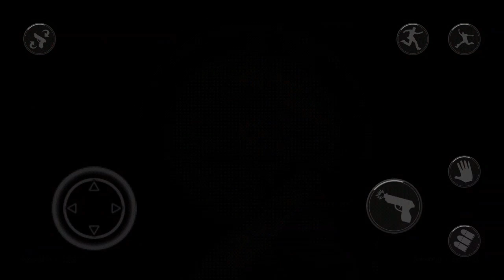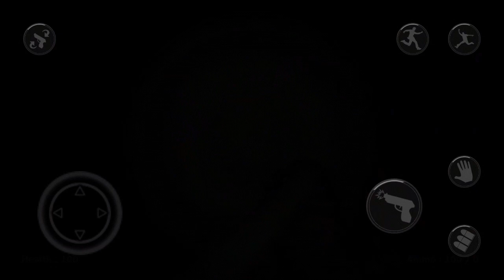Secret Experiments Mission Two Part 4 Ending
Secret Experiments Mission Two

Secret Experiments Mission Two - The Outbreak

- Long awaited chapter 2 is finally here.
- 11 levels to play.
- New better weapons.
- Ranged and melee enemies.
- Old school shooter with elements of modern horror.

After you killed all test subject
and remaining military personnel
and also retrieve 8 syringes with infected blood
in your last mission, you got more work to do.
Experiments are still conducting in "abandoned"
mansion outsite the city.